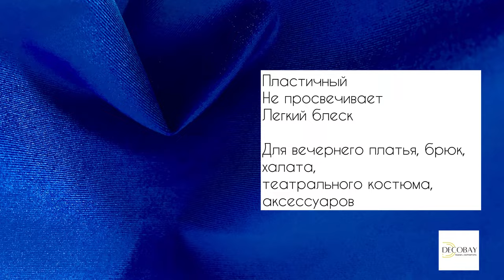Королевский бархат — Бархат стрейч, васильковый!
Бархат стрейч — настоящая находка для вечерних, праздничных и нарядных образов! Лицевая сторона в короткий бархатный ворс  и легкий переливающийся блеск — для пошива театральных костюмов, вечернего платья, спортивной одежды или гимнастических костюмов, а также аксессуаров!